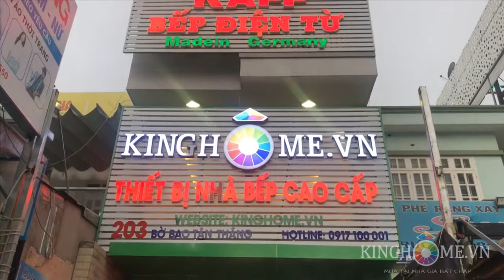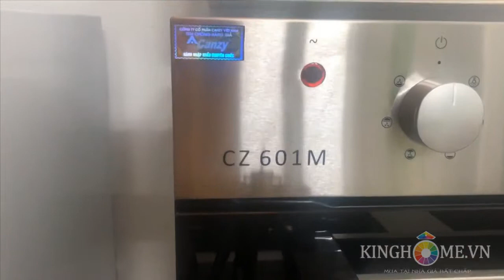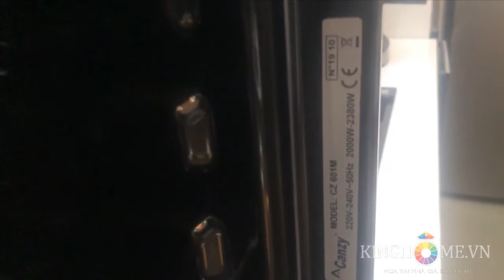[KingHome.vn] Giới thiệu Lò nướng Canzy CZ-601M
Lò nướng Canzy CZ-601M
Dung tích : 60L
Điện áp: 220-240V/ 50Hz
Công suất: 2450W
Nhiệt độ nướng: 50-250 độ
Chất liệu Thép không gỉ, dễ lau chùi
Hệ thống cửa kính 2 lớp cách nhiệt
Hệ thống làm sạch dễ dàng
Chức năng nướng ở mức công suất cao khoảng 1050W có quạt đối lưu
Chức năng nướng dưới có quạt hỗ trợ
Chức năng nướng ở mức công suất vừa phải, tối đa đạt 850W
Chức năng ra đông